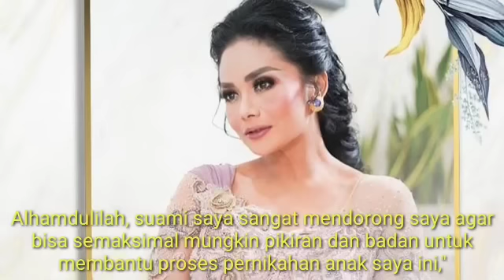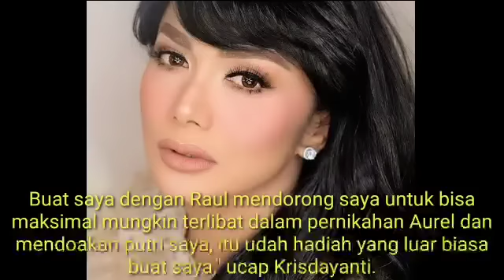PESAN RAUL LEMOS BUAT AUREL KE KRISDAYANTI;LIVE RCTI;PENGAJIAN ATTA AUREL;NIKAH ATTA AUREL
Aurel kerja keras
Doble date
Ketakutan terbesar aurel
Verel kessel sama atta n aurel knp?
Atta bukan taarufan

Tom n jerry come back. Pasca ekspose ternyata masih tom n jerry
Menikah untuk ketenangn. Tujuan nikahi aurel
Cewek yg suka dm. Atta dicecar aurel soal cewek gak bisa jawab
Atta nyamar brewok.
So sweat.Atta jadi jelek atta tetap trima
Atta aurel saling melayani
Aurel pegang sendiri
Atta suka yg kecil
Adegan bikin baper